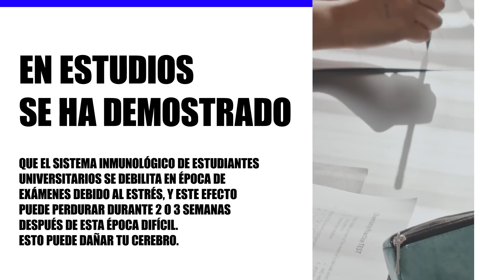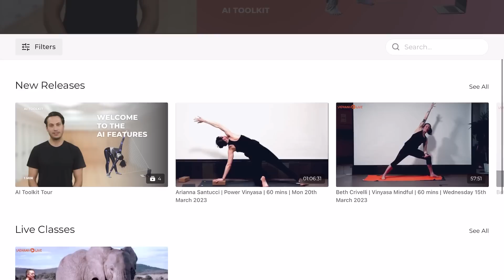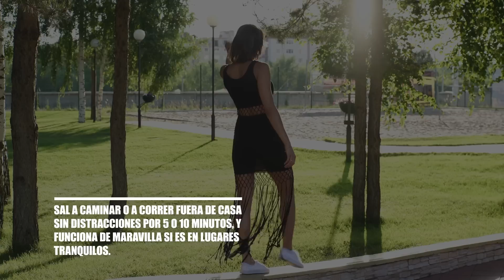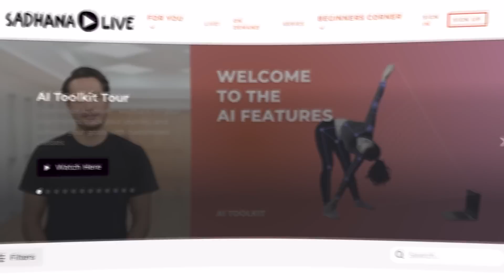😌 7 Ejercicios para Mantener la Mente Relajada al Estudiar (y sin Estrés)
→ ¿Te estresa o fatiga estudiar? Hoy veremos 7 Ejercicios de Relajación Mental para mejorar tu concentración y retención en el estudio. Una mente relajada puede aprender de forma más efectiva que una mente estresada, que generalmente olvida la información.

👉GUÍA DEL VIDEO:
00:00 - Peligros de Estudiar con Estrés
03:00 - 1 - Ejercicios de Respiración al Estudiar
04:41 - 2 - Relajación Muscular
05:45 - 3 - La Meditación para mejorar el Enfoque
08:23 - 4 - Meditación Productiva
09:37 - 5 - Hacer Yoga potencia tu Memoria
11:58 - 6 - Ejercicios de Visualización
14:18 - 7 - Momentos de Recreación
16:08 Mini Curso Gratis de Meditación y Yoga

¡Felices Aprendizajes!